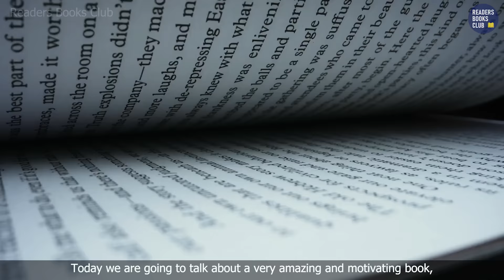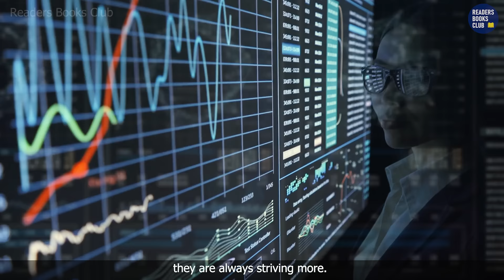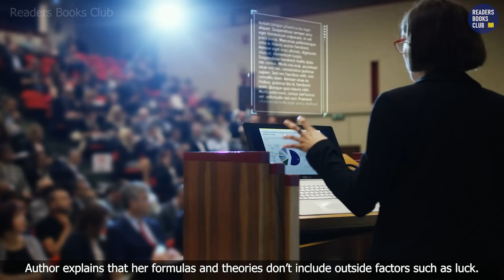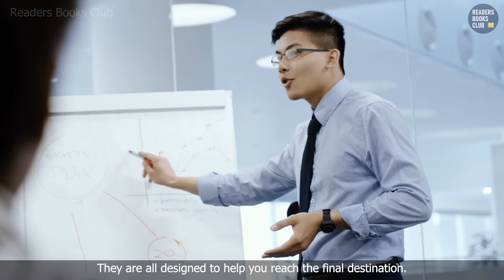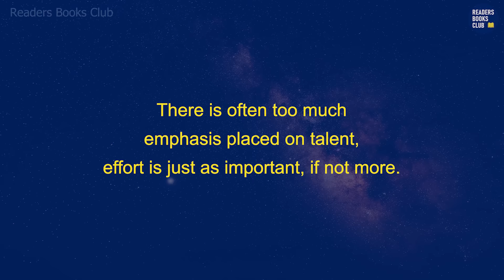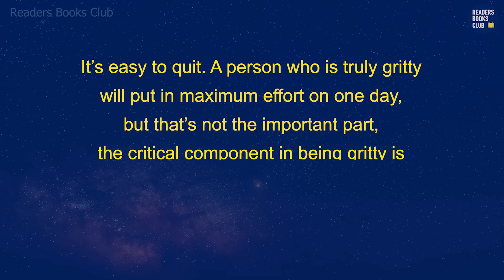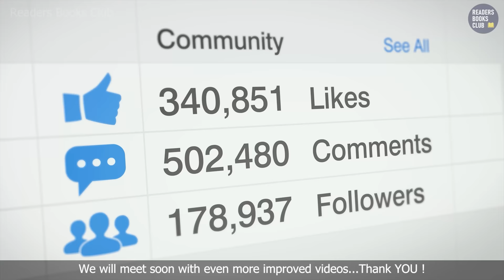Grit The Power of Passion and Perseverance by Angela Duckworth Audiobook | Book Summary in Hindi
Grit का मतलब है perseverance यानि लगातार किसी काम को करते रहने की हिम्मत। जितने भी achievers होते हैं उनमें जबरदस्त Grit होती है और लगातर अपने काम को perfect करते रहते हैं। वे जिंदगी में हर हाल में अपने goal को achieve करना चाहते हैं। In this instant New York Times bestseller, pioneering psychologist Angela Duckworth shows anyone striving to succeed, be it parents, students, educators, athletes, or business people, that the secret to outstanding achievement is not talent but a special blend of passion and persistence she calls “grit.” Drawing on her own powerful story as the daughter of a scientist who frequently noted her lack of “genius,” Duckworth, now a celebrated researcher and professor, describes her early eye-opening stints in teaching, business consulting, and neuroscience, which led to the hypothesis that what really drives success is not “genius” but a unique combination of passion and long-term perseverance. In Grit, she takes readers into the field to visit cadets struggling through their first days at West Point, teachers working in some of the toughest schools, and young finalists in the National Spelling Bee. She also mines fascinating insights from history and shows what can be gleaned from modern experiments in peak performance.